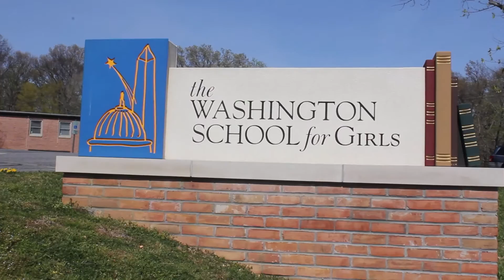Our School, Washington School for Girls